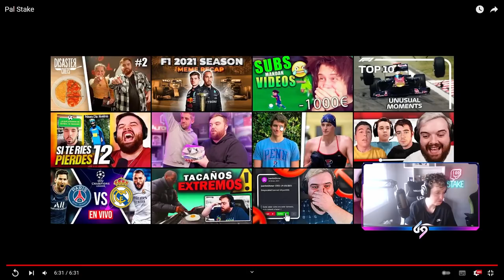ANALIZANDO A UN DIAMANTE ¿SE HACE UN DOBLE RESET? | ANALIZANDO VUESTRAS REPLAYS #1 | Stake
Espero que os sirva este video para mejorar aunque sea un poquito y os ayude ;).
★ MIS REDES ★

★ OUTRO ★